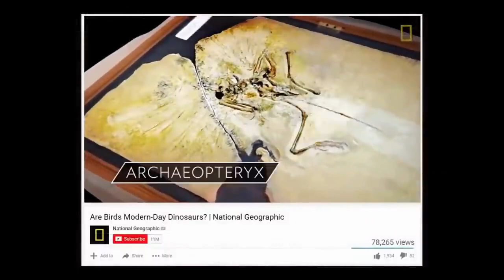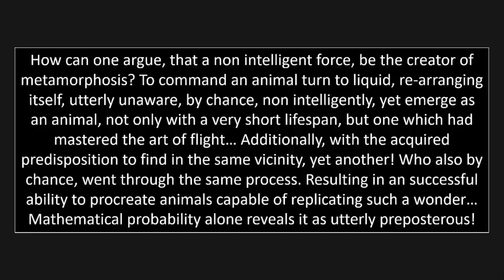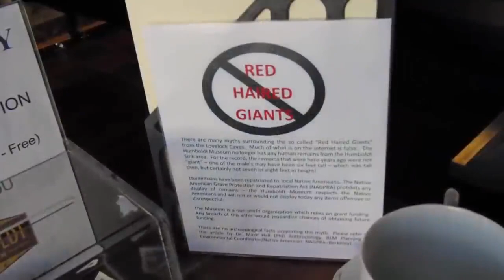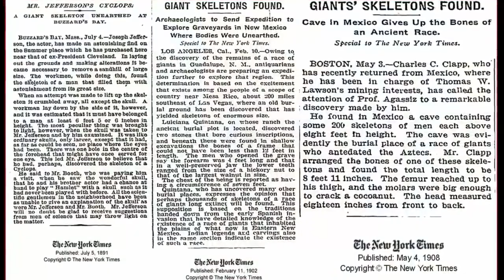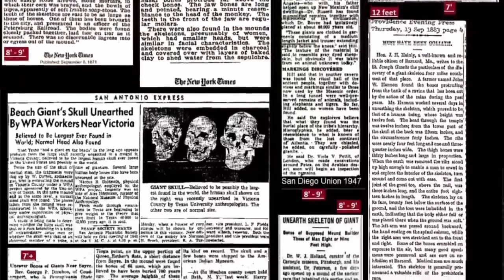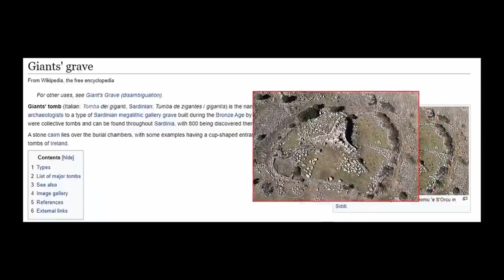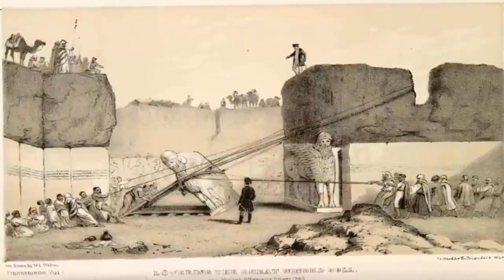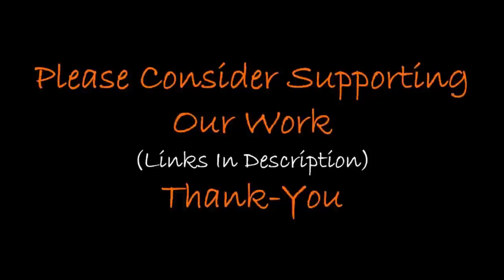Evidence For Pre-Flood Giants❓ 🌊🚶‍♂️